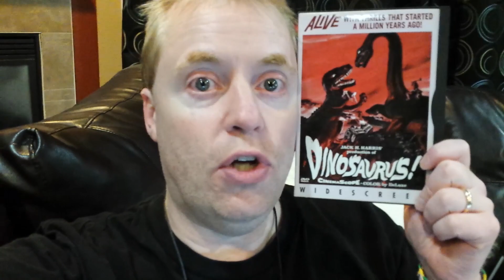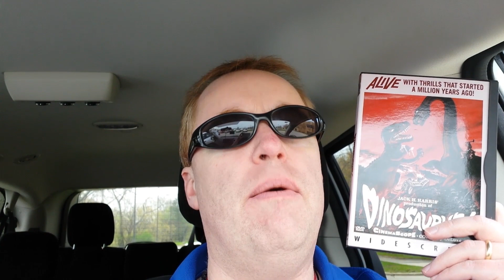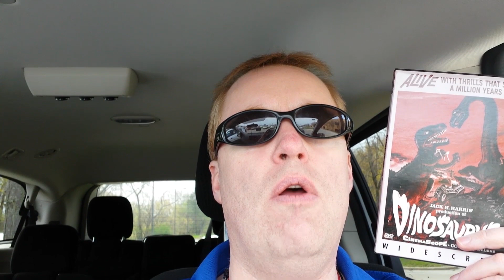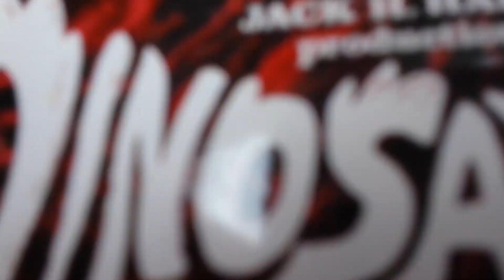DINOSAURUS Movie Review (1960) Schlockmeisters #992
DINOSAURUS Movie Review - Two dinosaurs and a caveman are thawed out and wreak havoc on an island!